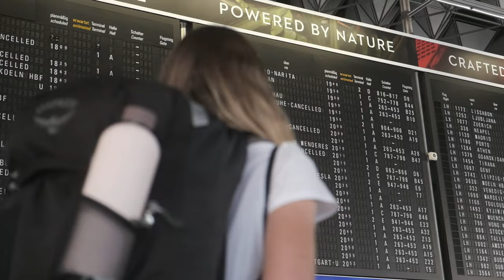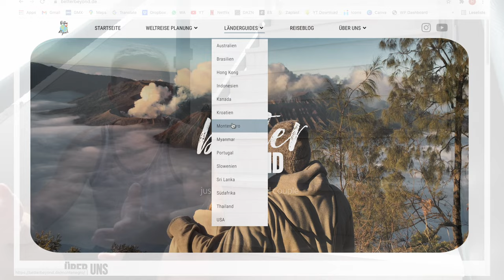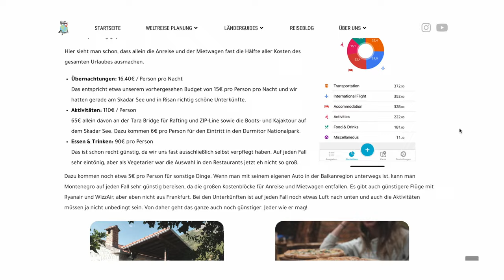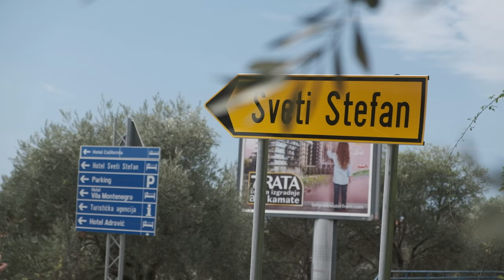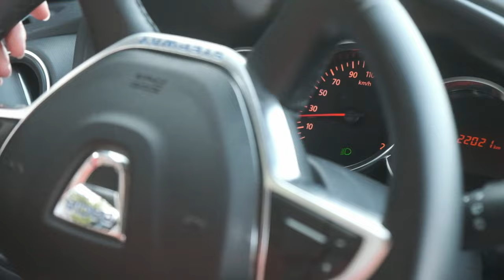Skadar Lake & Sveti Stefan • Montenegro | Travel Vlog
Im Spätsommer 2021 ging es für uns 11 Tage nach Montenegro. Nach Ankunft in Podgorica waren wir zwei Nächte am Skadar Lake und haben unsere ersten Versuche im Vlogging unternommen :) Noch etwas unstrukturiert, aber wir hoffen die Stimmung kommt im Video gut rüber! Die Region ist auf jeden Fall einen Besuch wert und es folgen noch zwei weitere Vlogs zur Bucht von Kotor und dem Durmitor Nationalpark.

• Timestamps •
00:00 Anreise
01:17 Route
02:09 Die Moselschleife Montenegros
02:35 Homebase am Skadar Lake
03:19 Kanutour
04:03 Adriaküste Sveti Stefan
07:12 Bootstour
07:59 Outro